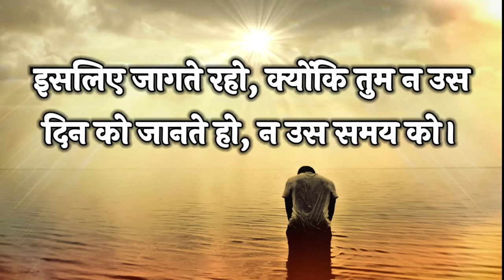दस कुवारियो का दृष्टांत | The Ten Virgins Parable Matthew 25:1–13 | biblestorieshindi bible verses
Writer And Video Editor : Rev Arpan masih
Voice Over : Mrs. Sangeeta Arpan Masih

Christ's Second Coming
Prabhu yeshu ka dusra agaman
Parable of the Ten Virgins
The Parable of the Ten Virgins
What is the meaning of the Parable of the Ten Virgins?
What Is the Parable of the Ten Virgins About?
The parable of the ten virgins in Matthew 2
What is the moral lesson of the parable of the ten virgins?
What is the meaning of the 10 virgins?
Matthew 25: 1-13 in the Bible
Who do the 10 virgins represent?
What does the five foolish virgins represent?
What is the oil of God?
The holy anointing oil
What does it mean to trim your lamps?
Why is virginity so important in the Bible?
Why were the virgins waiting for the bridegroom?
Why is the oil a symbol of the Holy Spirit?
Why is Jesus called a bridegroom?
दस कुवारियो का दृष्टांत
दस कुवारिया
दस कुवारियो के दृष्टांत का क्या मतलब है
यीशु ने दस कुवारियो का दृष्टांत क्यों बताया
दस कुवारियो का दृष्टांत कहा मिलता है
मत्ती 25
Matthew 25
5 समझदार और 5 मूर्ख कुवारियां
5 मूर्ख कुवारियो और 5 समझदार कुवारियों का दृष्टांत
10 कुंवारियों का दृष्टांत
10 कुवारिया
10 कुवारियो का दृष्टांत मत्ती 25